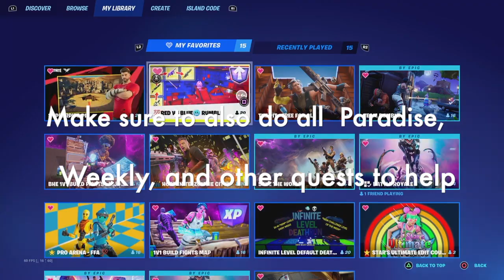How to Level Up Easy and Fast in Fortnite (Works in any season)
This video shows you the best and easiest method to level up quick in Fortnite and get that level 200 skin style.

Don’t forget to use my Support a Creator code in Fortnite and Rocket League. Support a Creator Code: CGC

You should also consider joining my gaming community Deadeye.

Deadeye™ Info: If you don't know already Deadeye is a free-to-join gaming community created by me.

Project: Deadeye Info: This is the goal that led Deadeye to be founded. I have created Project: Deadeye with a goal. And that goal is to make the gaming world better. There are many problems in gaming right now. Some examples are cheaters, hackers, bullies, toxicity,  and other problems. I made Deadeye so all gamers can come together and stop being cheaters, hackers, bullies, and toxic. So, you in?

Cyclone Gaming™ Info: Cyclone Gaming is Deadeye's gaming clan. To join you have to compete in tryouts. More info on the website.

Team Deadfire Info: Team Deadfire is a professional and hardcore gaming team. It is still in development. More info on the website.